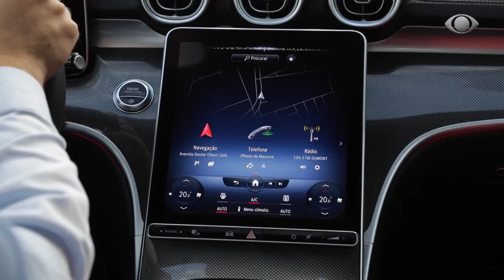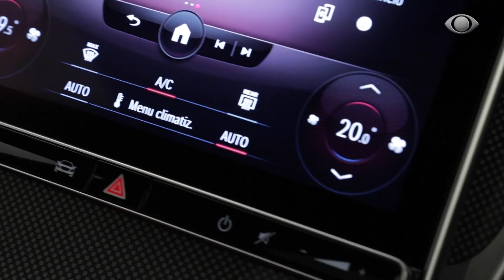MERCEDES-BENZ CLASSE C - 2022